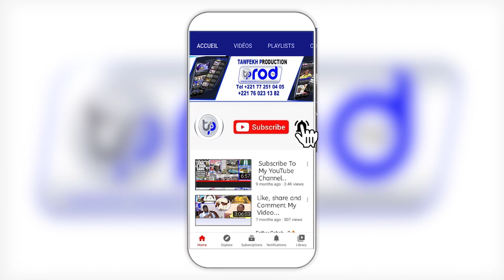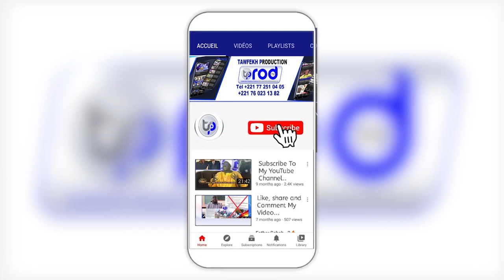ITV MAMADOU LAMINE DIANTE VISITE S.BASSIROU ABDOU KHADER A DAKAR 2022